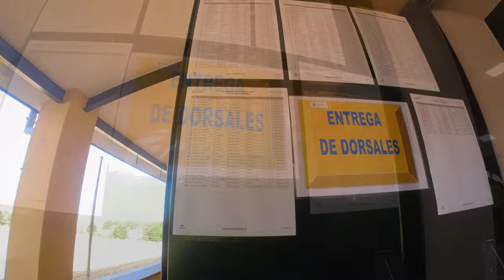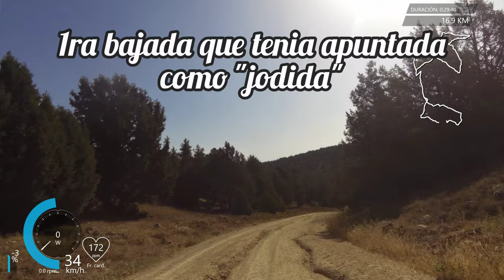Probamos la GRAVEL en una marcha de MTB // BTT Espirdo 2022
Soy usuario de GRAVEL desde hace tiempo y siempre se ha dicho que son bicis mas rapidas en pistas y caminos comparada con una MTB.
Para hacer una comparativa real, que mejor que participar en u no a prueba BTT...
pues aqui el resultado.

🚨🚨 En este ENLACE 👈 os dejo mis REDES 📷♥️👍🌍🐦🟠 donde SUBO VIDEOS CORTITOS, CODIGOS de DESCUENTO y MUCHA MAS INFO